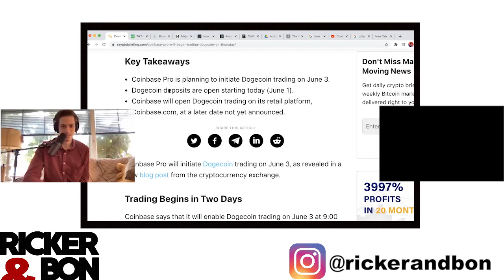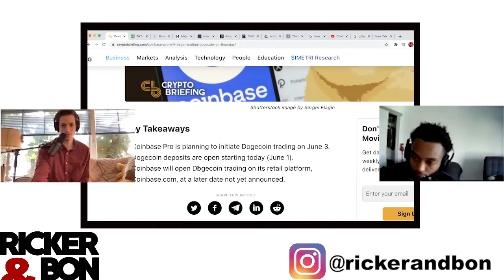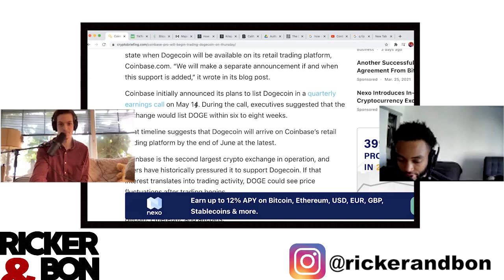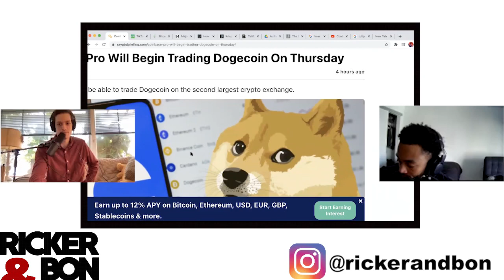Coinbase Pro App Is Allowing Trading Of Dogecoin